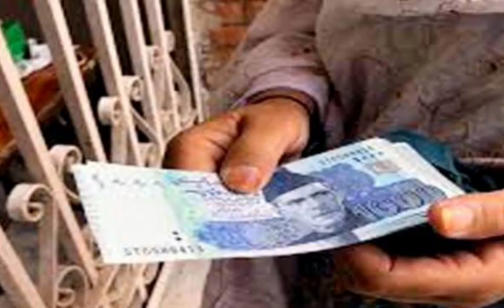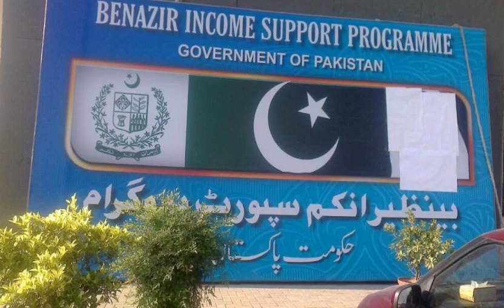How to reopen blocked accounts of bisp kafalat program||bisp 938 error resolved||bisp new update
bisp
8171
bisp new update
9000
bisp new update 2023
ehsas program
ehsaas program
8171 new update
8171 new update 2023
8171 ehsas program new update 2023
bachon ka wazifa
nawaz sharif relief program
bisp 9000
nawaz sharif program
nawaz sharif
bachon k paisay
sadam online
8171 sms
kafalat program
bisp new update today
8171 ehsas program 2023
benazir kafalat 9000
bisp program
help desk
banzer income sport program
8171 ehsaas program 2023
bisp online registration
bisp survey
how to check bisp pmt score online
bisp sms
bisp portal
bisp online check
atm bisp
hbl
bisp hbl
bisp daynmic registery
bisp hbl bank
bisp check portal
bisp payment
8171 program 9000
bisp 9000 subsidy
bisp 9000 online check
ehsaas rashan new update
bisp atm
bisp pmt score check karne ka tarika
bisp online apply 2023
bisp updates about 2 kafalat payments
transfor bisp payment
transfor program
pakistan program
bisp and nawaz sharif
bisp new update october 2023
ehsaas program pmt score
bisp big news october 2023
free rashan subsidy 2000
october qist 9000
new survey 2024
online registraion 2024
dynaic survay 2024
bisp new dyanimic survay 2023
ahl khawateen ka 2024 main new survay
october main new bisp qist 9000
bisp payment received 9000
block account
ehsas program new update 2024
8171 atm
atm hbl bisp
bisp pyments tracking
how to get registration bisp
ehsaas programe update
bisp update
benazir income support program update
8171 program
benazir kafalat 9000 check online
8171 bisp new updates
how to apply bisp 8171
good news bisp program
bachon k paise
good news
8171 bisp
bisp new updates
8123 apply
hamqadam program
sasta rashan
bisp 12000 new payment system
bisp kafalt program
bisp check payment
bisp kafalt
benazir income support programme 2023
bisp registration
ehsaas aghosh program
bisp 23000
good news 25 october benazir kafalat 9000 double payment
pmt score check online portal
bisp check balance
bisp check karne ka tarika
25000 online apply 9000
big update! bisp 9000 new payment start
bisp check balance online by cnic
dynamic survey
benazir kafalat 8500
bisp 9000 new double payment 25 october
bisp center
bisp bank atm new update
9000 benazir kafalat december payment
bisp online payment
pmt score check online
8171 portal
free rashan 3000 apply
bisp taleemi wazaif
benazir kafalat 9000 atm card
bisp score
#8171_ new_update
bisp 9000 new kist latest update today
benazir income support upcoming tranch date
8171 ehsas program
sadam online bisp
ehsas rashan program new update
bisp confirm update
ehsasprogram
bisp new chairman dr amjad saqib talking about benazir income support 9000 fund
bisp 9000 november update
bisp 9000 new payment start
8171 dynamic survey
bisp pmt
bisp nawaz sharif
bisp survey online
8171 banzer income sport program
bisp survey program
bisp kafalat program
check bisp name
check bisp balance
8123 new program online apply
bisp pmt score
new qist start 10 nov
9000 and 8500 new payment updates
bisp 2 good news in november 2023